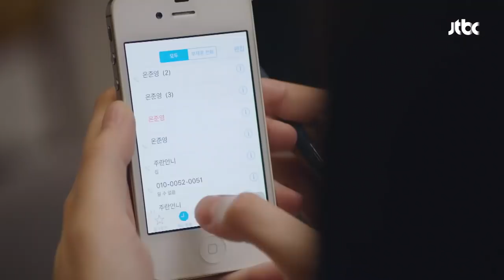(잠깐) 이솜(Esom), 너 멈춰-!! 자신의 상상력에 식겁한 서강준(Seo Kang Joon)⊙_⊙ 제3의 매력(The Third Charm) 5회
점점 가까워지는 영재(이솜)와 호철(우혁)
그리고 소리 지르는 준영(서강준) "STOP!!"
자신의 상상에 너무 놀란 준영이..⊙_⊙
영재의 전화도 받지 않는 준영